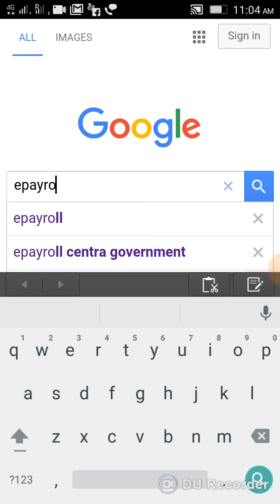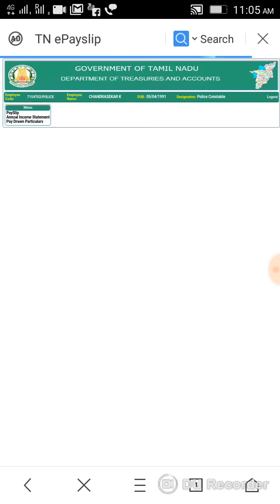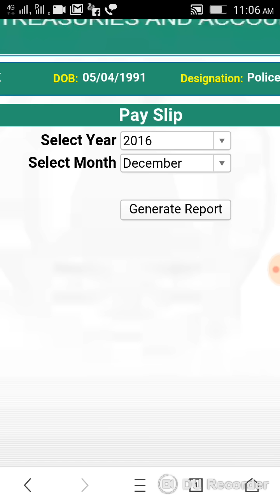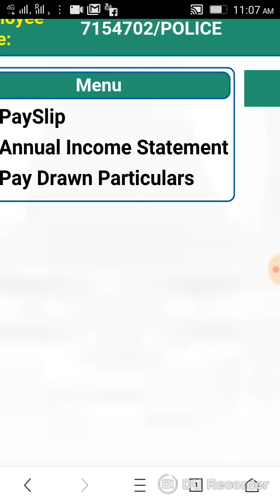HOW TO SEE SALARY SLIP in mobile tamil | epayroll | epayslip |Sambala Rasheed karuvoolam Ifhrms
EPAYROLL Shows about DOWNLOAD IfhrmsSALARY SLIP (PAYSLIP SOFTWARE) in Android tamil for tn govt employees |Tamil | epayroll tn epayslip |Luckystar Tamil Sambala Rasheed | karuvoolam |Treasury 2018.downloading payslip How to get payslips Online download tn, epayroll payslip Tamil nadu government (govt) $employees

24:? ? ? ? ? ? ?

sub_comfrmation=1

list=PbqwBy_QKXFLqih3FKNU2tFY55pb6Krzz

list=PLbqwBy_QKXFI2e4hiE3wgJFmUXpQh10q9

list=PLbqwBy_QKXFLy4x_1dQMAbFCwdaUng7yO

list=PLbqwBy_QKXFJ09SooLcUMtIlhHpLDJDQo

Luckystar Tami Technology YouTube channel is constantly providing the best solution and knowledge for the Tamil people's.

we are making best TECH videos in Tamil, our content very unique and different tech concept never see in Tamil.

Android & iPhone app
Best app review, new app review, interesting app videos Online best shopping product review, Facebook tips & tricks, YouTube tips whatsapp tricks, best website review, google new updates.
           Tn kaaval details,Tn employee details, Export import details,Tri act 2005 details, Ponmozhikal

முயற்சிதான் வெற்றியின் முதல்படி என்றால் அதனை அடைய முன்னூறு முறை முயற்சி செய்

மறக்காமல்🔔 *பெல்* 🔔 பட்டனையும் கிளிக் செய்யுங்கள் 🥇🥇🥇
            வாழ்க தமிழ்
                வளர்க தமிழ்
                       நன்றி